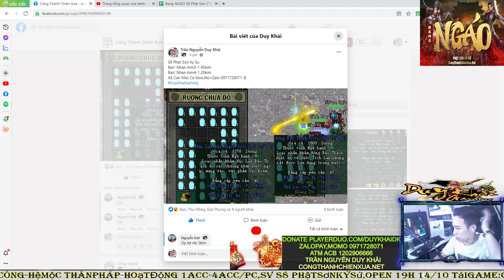Dư Cặp Nhẫn May Mắn 5%-1 Và 4%-1 Bán Rẻ Cho Anh Trai Tìm Kiếm Siêu Phẩm | Duy Khải Gaming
► Cấu hình máy của mình :
●Mouse : MSI DSB1 DPI 900
●Keyboard : Eblue EKM 768
●Headphone : Dareu VH350s
●Webcam :Webcam  A4Tech 1080p , Logitech B525 HD 720P